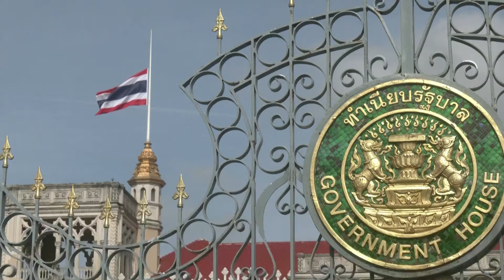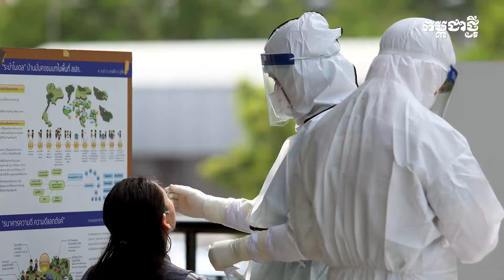កូវីដ នៅថៃ ឆ្លងខ្លាំងឈានដល់កម្រិតព្រួយបារម្ភ ខណៈមានអ្នកស្លាប់ រាល់ថ្ងៃ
សារព័ត៌មាន Bangkok Post បានរាយការណ៍នៅថ្ងៃអង្គារទី១១ខែមិថុនាថា ករណីឆ្លងជំងឺកូវីដ១៩នៅប្រទេសថៃ កំពុងហក់ឡើងក្នុងកម្រិតគួរឲ្យព្រួយបារម្ភ ហើយអ្វីដែលជាកង្វល់គឺថា មានអ្នកជំងឺស្លាប់ជារៀងរាល់ថ្ងៃ